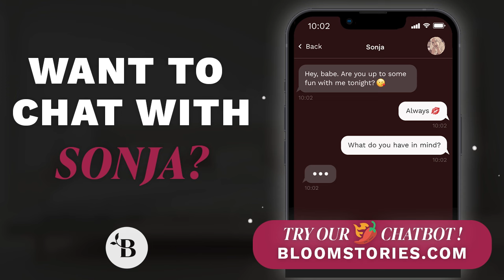[F4M] Girlfriend Calms Your Anxiety In Bed [comfort audio] [gf roleplay] [reassurance]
After a very stressful day, you settle into bed and confide in your girlfriend how bad your anxiety has been today. She offers to soothe you in more ways than one, coaxing you into a very relaxed state before falling asleep.

Script and editing: BLOOM Team
Voiced by: Sonja